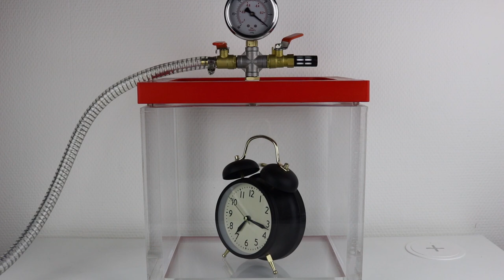Can an alarm clock sound in vacuum? - Experiment with sound - can sound travel in vacuum?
Can an alarm clock sound in vacuum? Since sound are vibrations in the air, it should not. So check out this video and you might learn if you could shout for help in space. Or just enjoy a fun experiment.